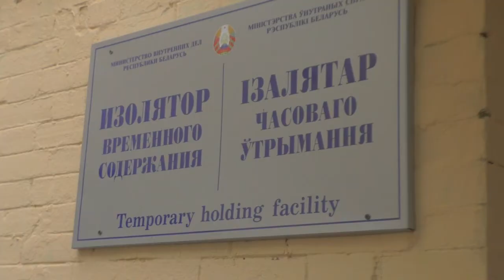2019-10-10 г. Брест. Профилактическая работа по предупреждению краж. Новости на Буг-ТВ.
УВД: профилактическая работа по предупреждению краж на дачах.